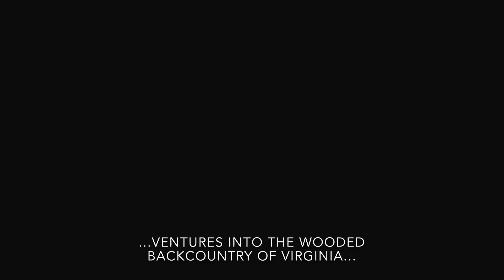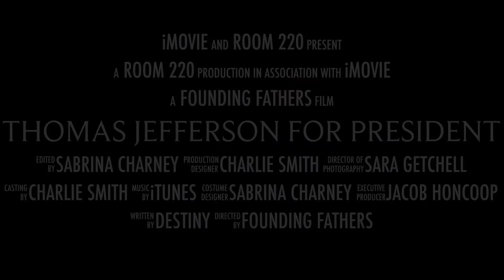Campaign of 1800 Thomas Jefferson